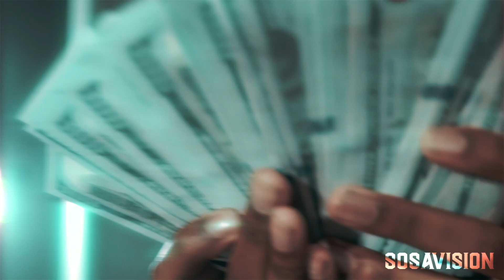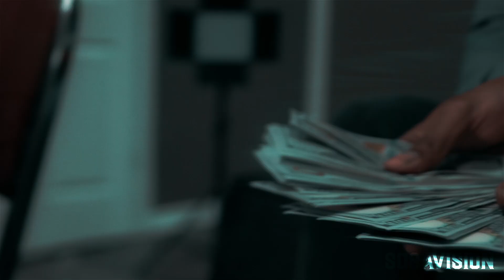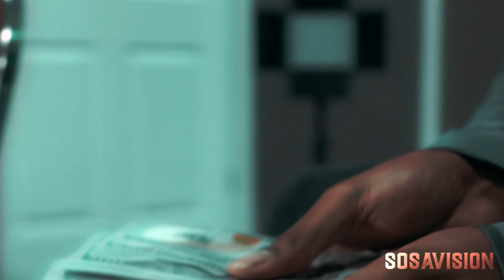Punchmade Jae Ft. BabyTron - All Punch No Slides